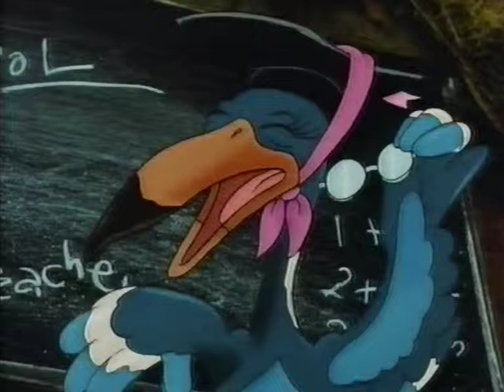Vun and Vun